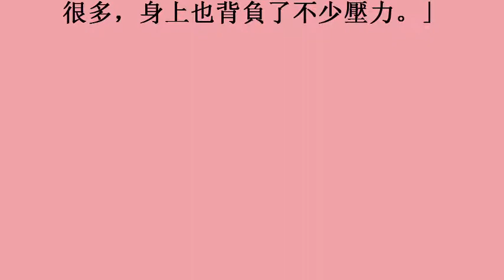志玲姊姊床照太火辣 網友忙表白